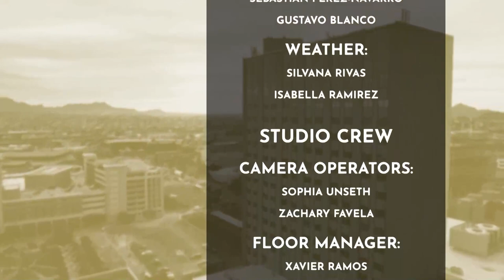KEHS - Eastwood HS Dailyshow May 8th 2023.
Join KEHS F&B with Silvana Rivas, Gustavo Blanco, and Isabella Ramirez for your daily announcements Control room: Gustavo Blanco,  Christian Magallanes-Zepeda, and Joel Morales.